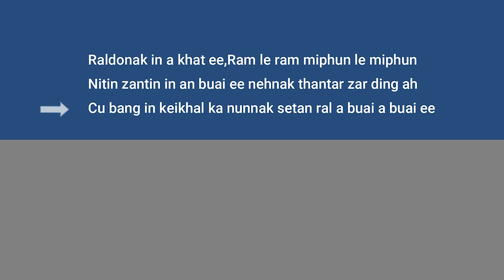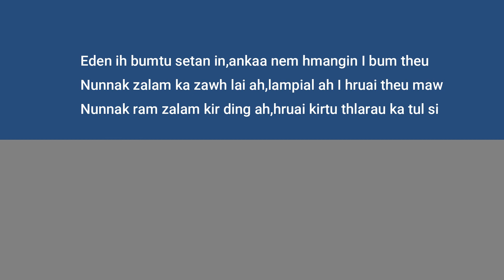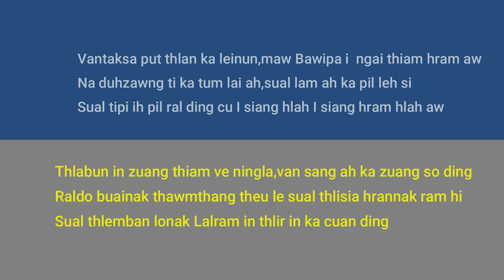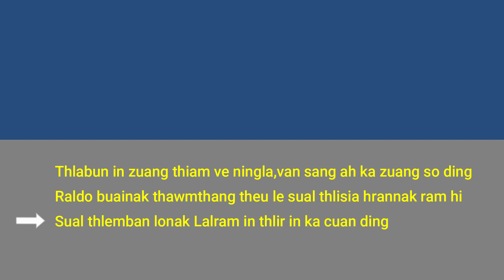Raldo buainak Karaoke